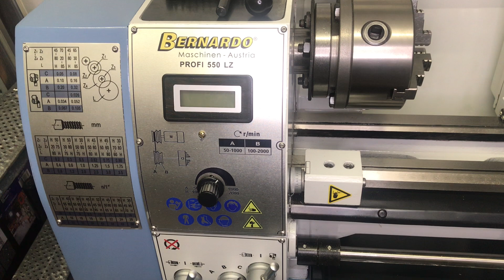Einflussgrößen beim Drehen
Das Video erläutert, welche Einflussgrößen es beim Drehen gibt, wie diese berechnet werden können und welche weiteren Faktoren es gibt, die bei diesen Einflussgrößen berücksichtigt werden müssen. Dabei wird auf folgende größen eingegangen:
- Schnittgeschwindigkeit Vc
- Schnitttiefe (Zustellung) ap
- Vorschub fn
- Zeitspanvolumen Q
- Werkstoff des Werkstückes
- Werkstoff des Werkzeugs
- Maschinenbeschaffenheit

Zerspanung, Werkzeugmaschinen und mehr ..., Teil 36